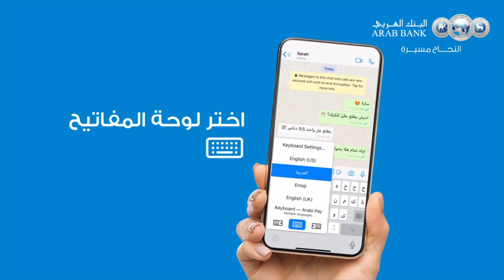مع Arabi Pay حوّل واستقبل فلوس برسالة من أي منصة اجتماعية